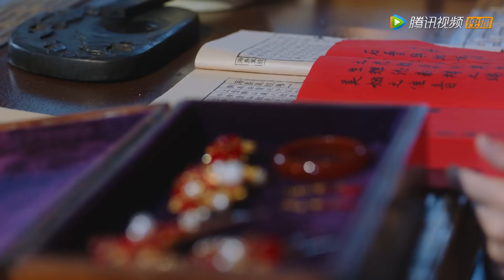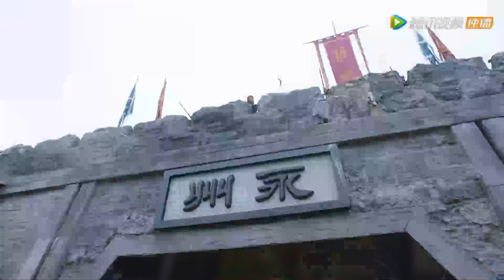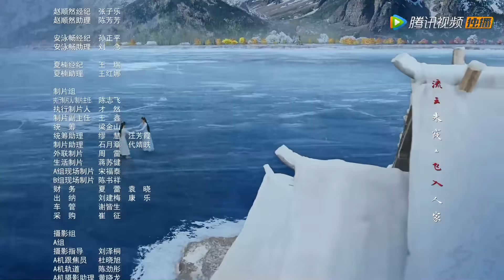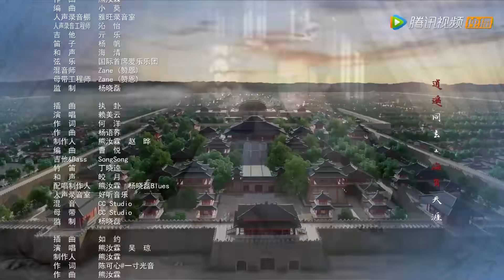ENG SUB【我就是这般女子 A Girl Like Me】EP36 班婳被迫与石晋成婚（关晓彤、侯明昊）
▶主演：关晓彤、侯明昊、李宗霖、赵顺然、安泳畅、夏楠、姜昊旻